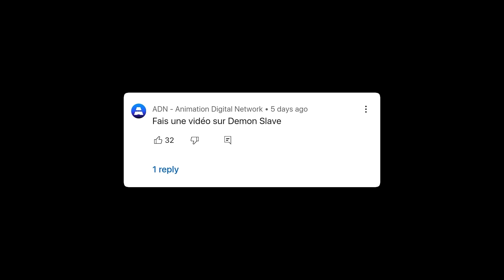Obligé de devenir son escl*ve (Demon Slave)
©️Takahiro,Yohei Takemura /SHUEISHA, Chained Soldier Production Consortium

Monteur : Mathy et Kalix